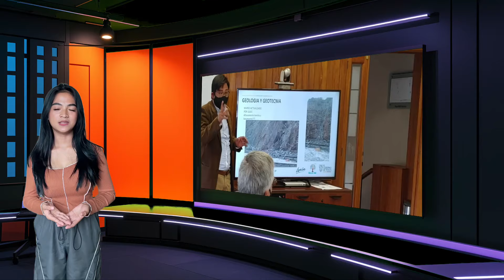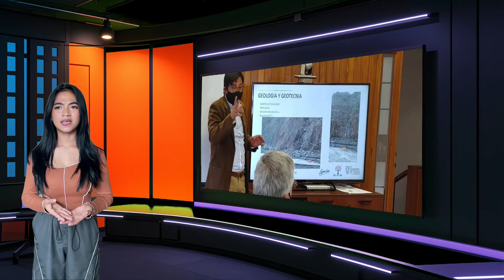Caída de Energía Ecuador: ¿Qué Pasó con Nuestro Potencial? Culpable: Noboa, Lasso, Moreno o Correa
A pesar de su alta calificación en seguridad energética, Ecuador enfrenta serias deficiencias en su infraestructura eléctrica. Analizamos cómo el odio político y la falta de mantenimiento han transformado un potencial brillante en una crisis. ¿Qué rol jugaron las administraciones de Moreno, Lasso y Noboa en este desenlace?